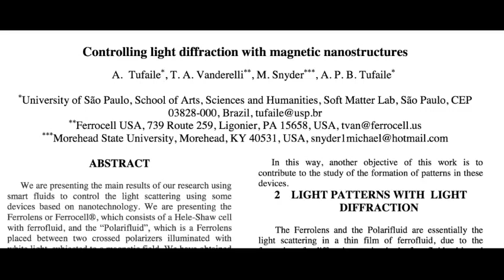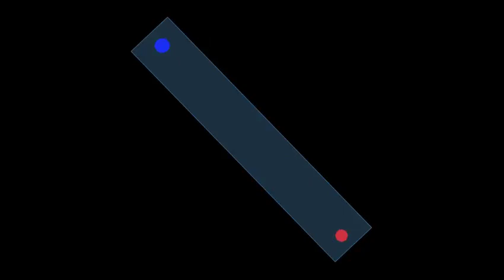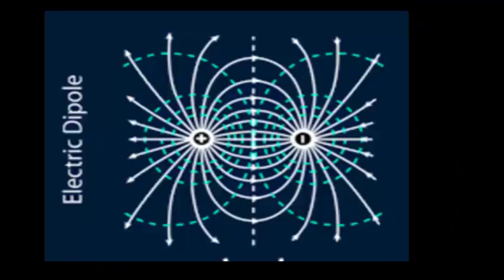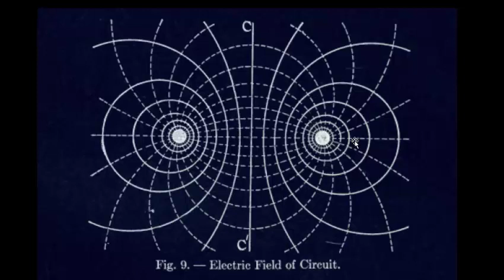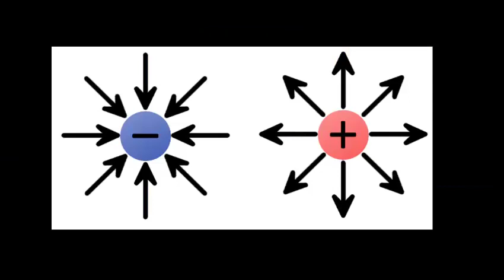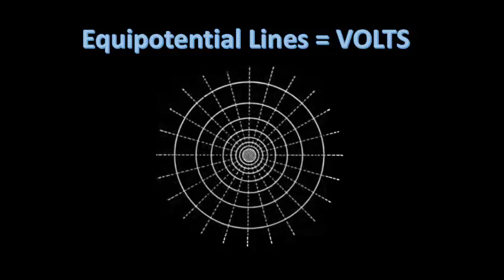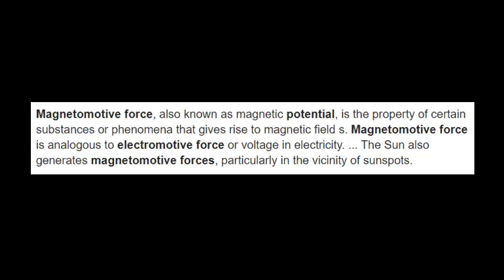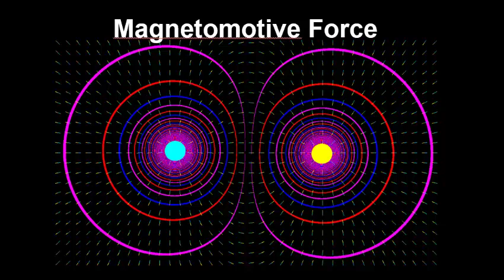On Magnetic Mono-Poles and Isopotential Lines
In this video, I talk about magnetic mono-poles in terms of the "isopotential" lines generated by the software developed by Timm Vanderelli and Michael Snyder, which I showed you in a previous video. This is a nail biter. You are not going to want to miss this one.